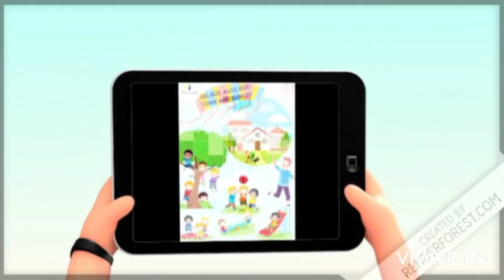play designed games HD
Come and join us-lets play